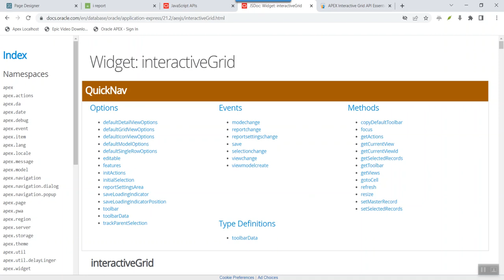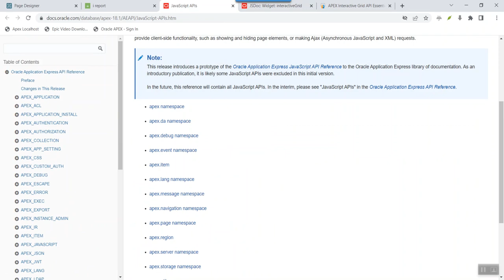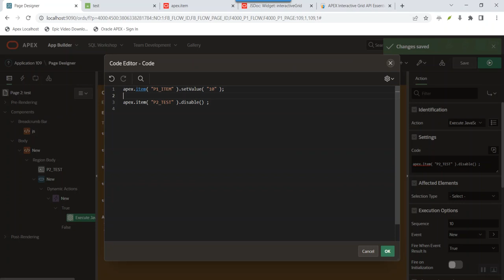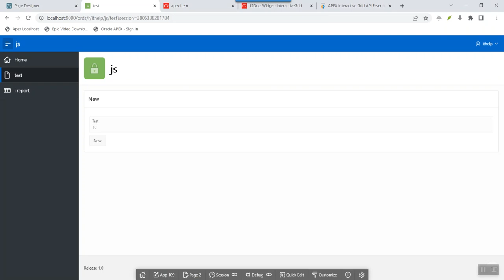JavaScript in Oracle APEX :Oracle APEX JavaScript API [11] ( English subtitles)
Oracle APEX JavaScript API
My Course on udemy